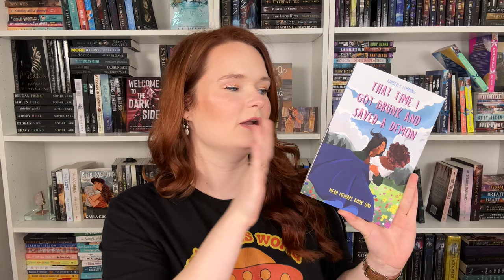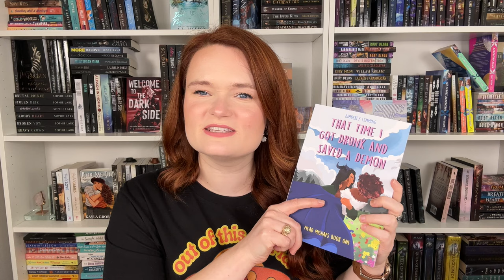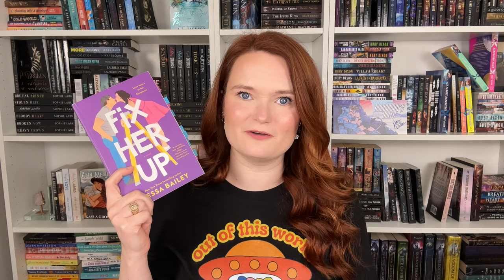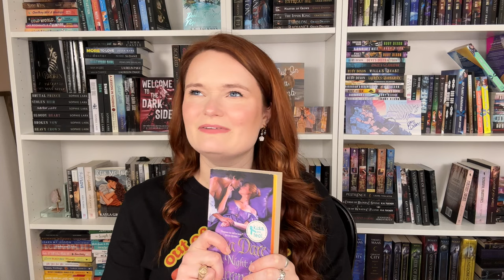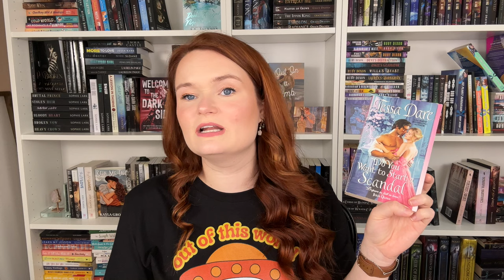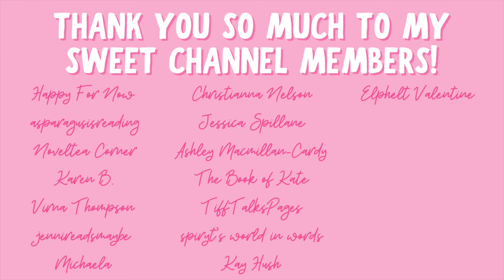romance books that made me laugh ✨ funny romance recommendations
Hi yall!!❤️Here are some funny romance recommendations!!
Which of these are your favorite?

✨BOOKS MENTIONED✨
That Time I Got Drunk and Saved a Demon
Fix Her Up
Neighbor Dearest
Call Me Maybe
Seat Mate
Tail As Old As Time
A Night to Surrender
Do You Want to Start a Scandal
The Mountain’s Mate

✨BOOKTUBERS MENTIONED✨

xoxo Ava💕